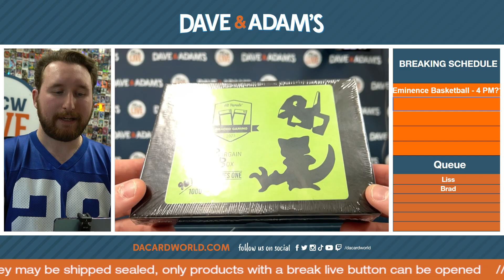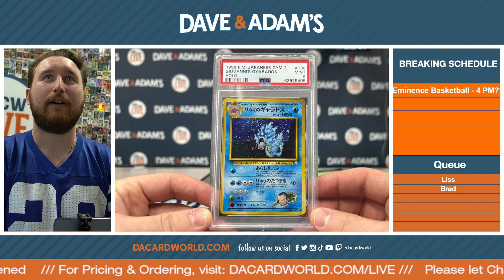Liss's Graded Pokemon Break!